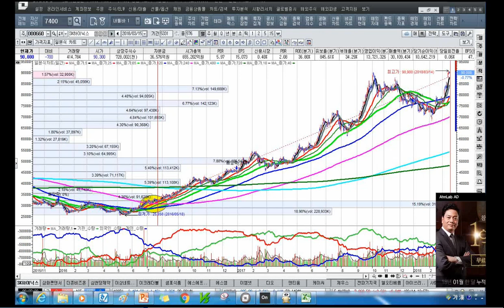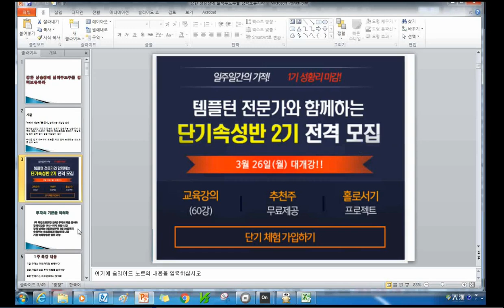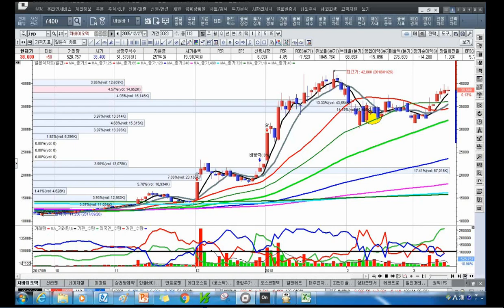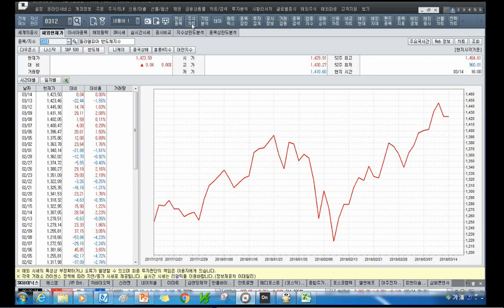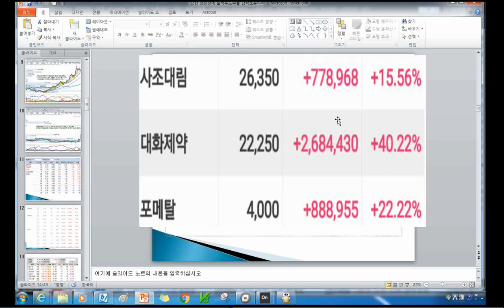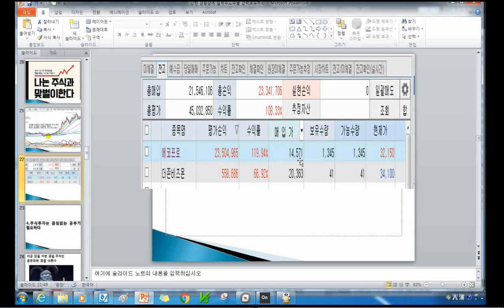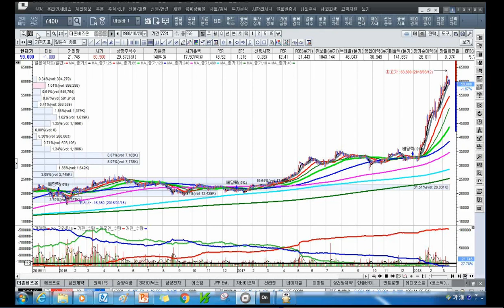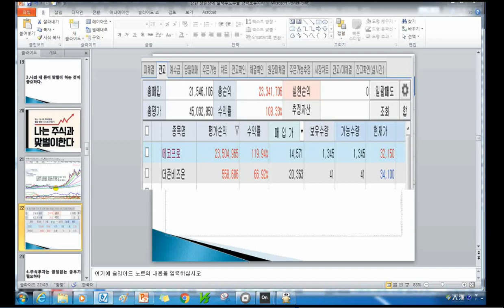[주식투자]강한 상승장에 실적주도주를 강력보유하라